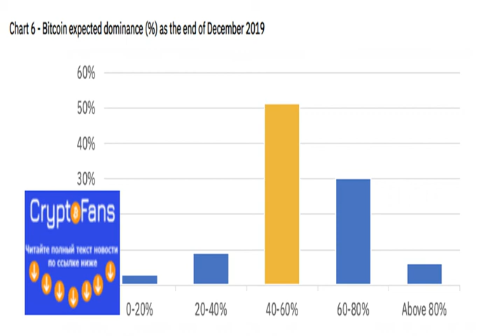Опрос: крупные инвесторы уверены в доминировании биткоина на крипторынке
В течение многих лет формирования рынка цифровых валют поднимался вопрос о доминировании главной криптовалюты — Bitcoin (BTC). В ч